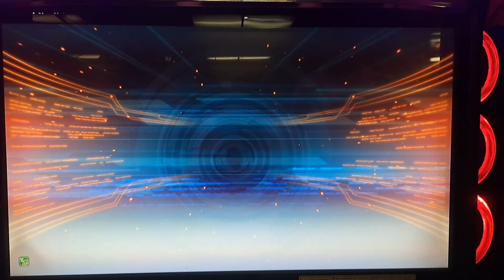WMMT6RR 湾岸甲子園 (新環状) 香港アレア決勝 Day 2 2回戦 [ 暫定１位動画 ] [ Team - NR ]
BGM : オドループ (Oddloop) - フレデリック // covered by 長瀬有花